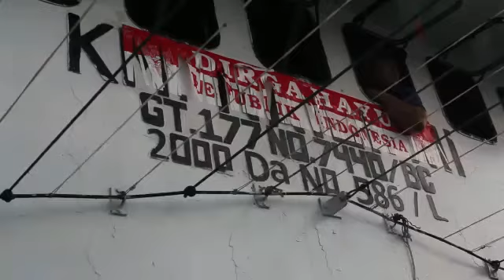Naili XII upacara bendera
17 agustus HUT RI ke 74 MERDEKA...!